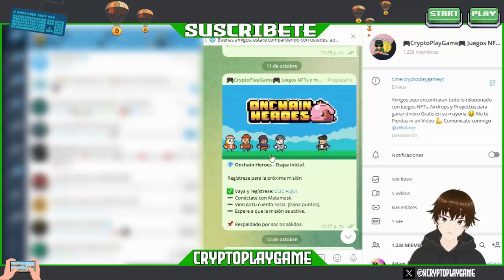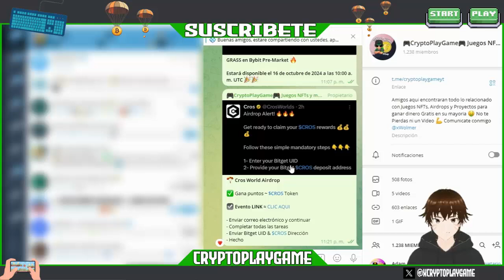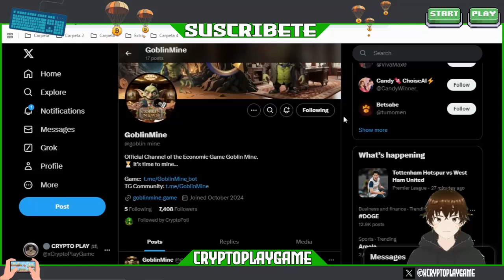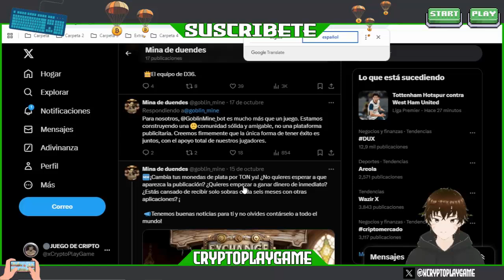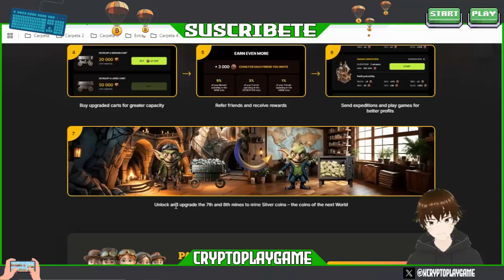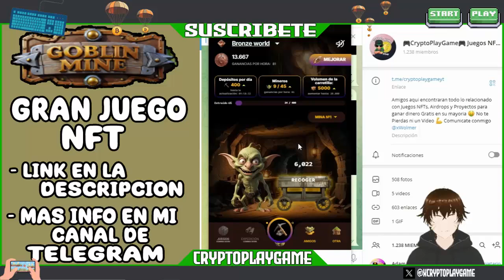🧝GANA $TON CON ESTE NUEVO JUEGO NFT🧝 HASTA 2 $TON GRATIS 🤑 EVENTOS ACTIVOS 🔥 GOBLIN MINE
Bienvenidos a mi Canal "ṤʋṣċƦȋɓɜŧɜ"  Amigos un Nuevo Juego NFT donde podremos ir farmeando Tokens para intercambiarlos por $TON 🤑 tambien tienen eventos buenos y un proximo Airdrop para Participar 🥳

⚠️ ¡Advertencia! ⚠️

                                      (0 0)
                         --oOO- (_) ---oOO--
                                  ooO Ooo
sεяα dεnunciαdα.